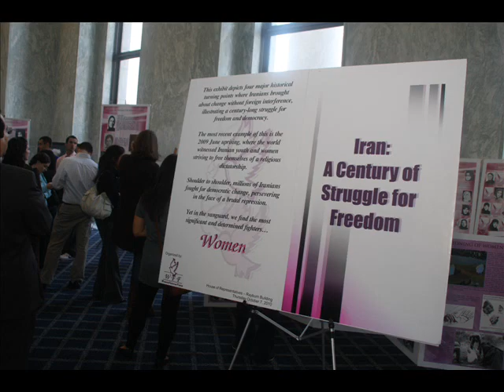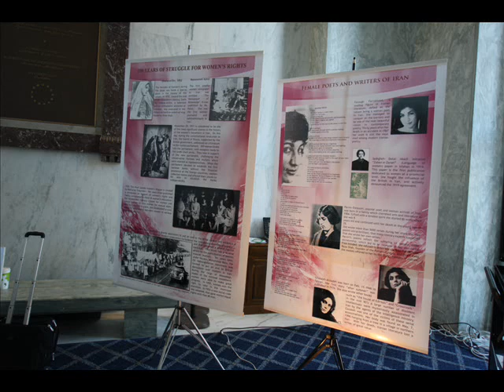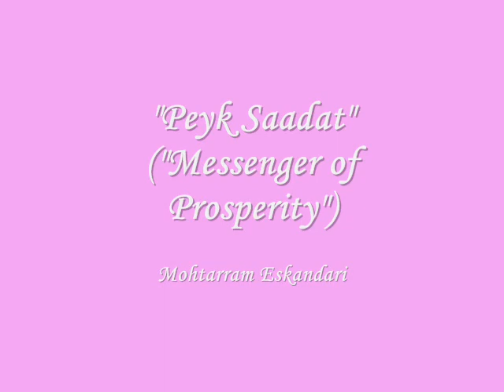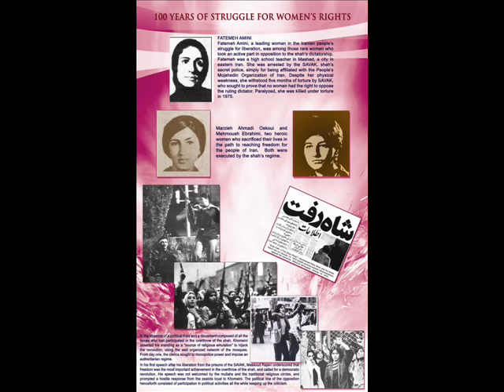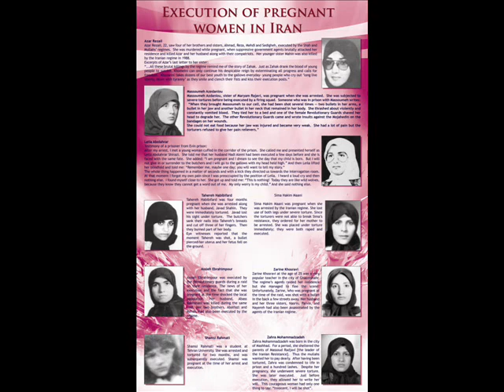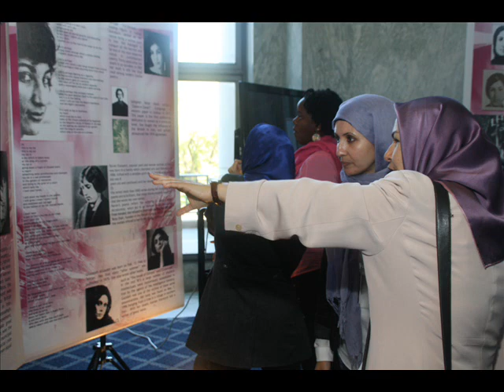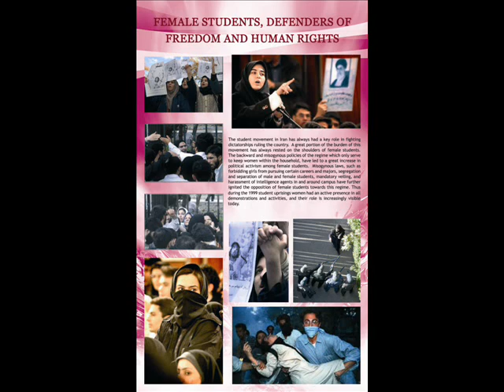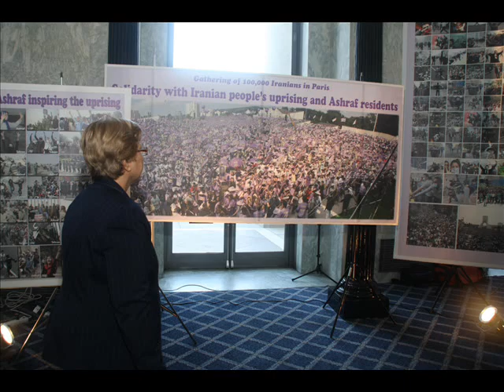A Century of Struggle for Iranian Women Exhibit - October 7, 2010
This video presentation portrays the exhibition that Women's Freedom Forum organized and presented in US House of Reps (Foyer Room- Rayburn House Office Building).